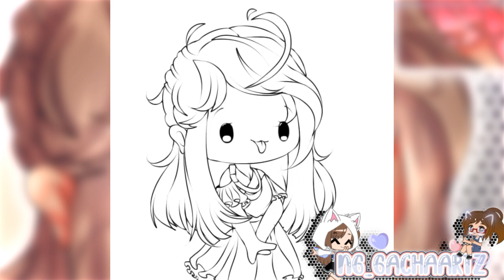🇿🇦• Countries as people 4 [SOUTH AFRICA] ❀ Gacha Club SpeedEdit ❀ NG_GachaArtz_•🇿🇦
💕💦💚SHARING IS REALLY APPRECIATED 👉🏼👈🏼💕💚💦

                                             ✨✨  More stuff!! ✨✨

                         🌻💕• Credits •💕🌻

                      🌻💕• Apps Used •💕🌻

         ✨ ✨✨   ✓Gacha Club   ✨✨✨
                     ✨✨✨  ✓IbisPaintX ✨✨✨
                          ✨✨✨  ✓CCP ✨✨✨

                            🌻💕• Tags •💕🌻